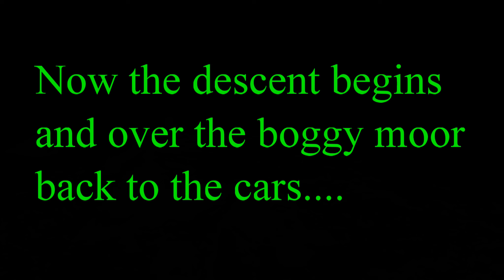The Eastern Fannichs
Amazing day out doing the 4 Eastern Fannich Munros.